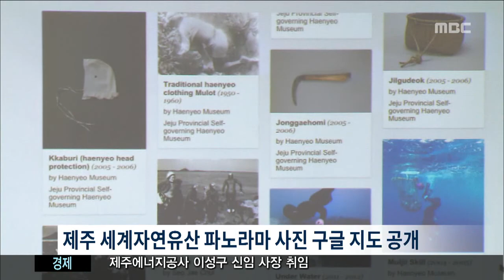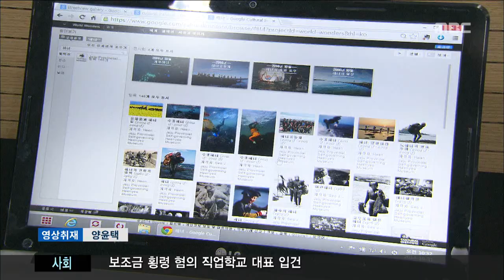제주MBC 리포트 구글, 세계에 제주를 알리다 박주연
◀ＡＮＣ▶

 세계 최대 인터넷 검색 서비스인 구글이
제주의 자연과 문화유산을
오늘부터 전세계에 공개했습니다.

 제주를 인터넷으로 세계에
알리는 계기가 될 것으로 기대됩니다.

           ◀ＥＮＤ▶
           ◀ＶＣＲ▶

 제주의 대표적인 기생화산인
거문오름

 카메라 렌즈 15개가 달린
배낭을 매고 걸으며
주변의 풍경을 촬영합니다.

 촬영용 차량이
진입할 수 없는 곳도
카메라에 담는 특수장비인
트레커입니다.

 1미터 간격으로 사진을 촬영해
입체적으로 자연 경관을 표현합니다.

 ◀ＩＮＴ▶ 울프 스피처
구글 지도 스트리트 뷰 프로그램 매니저
 "단일 정지 이미지들이 찍히는데 연결을 하면 나중에 구글 지도에 들어가면 360도 파노라마 이미지가 보이고 내가 그 안을 걸어다니는 것 같은 느낌을 받을 수 있습니다."

 구글은 지난 5월부터 촬영한
성산일출봉과 거문오름,
만장굴 등 제주 세계자연유산의
파노라마 사진을
구글 지도에 공개했습니다.

 앞으로 한라산과 주상절리 등
다양한 명소도 추가로 공개합니다.

 세계문화 유산 전시 사이트인
구글 컬쳐럴 인스티튜트에서는
제주 해녀 등 문화유산 350여 점도
소개하기 시작했습니다.

◀ＩＮＴ▶ 아밋수드
구글 컬처럴 인스티튜트 디렉터
"아름다운 산과 풍광이 다 있고, 제주에는 굉장히 깊은 스토리들이 있는 거 같습니다."

 전 세계가
인터넷으로 제주의 명소와
문화를 검색하면서
제주의 국제적인 인지도를 더욱
높이는데 도움이 될 것으로 보입니다.